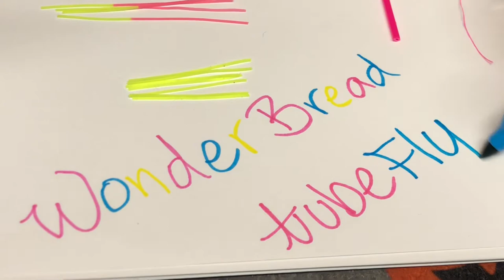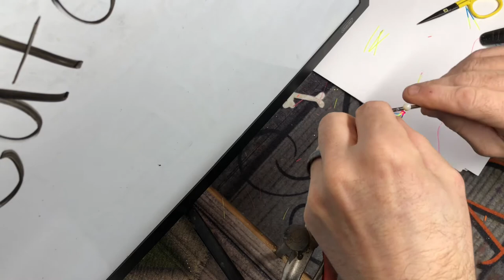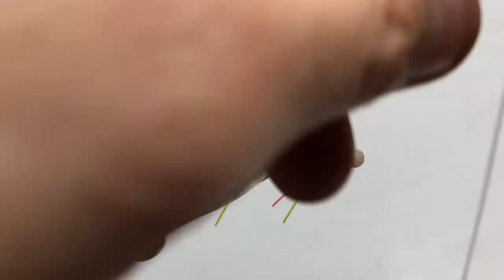WonderBread Kokanee Lure ••• Tube fly •••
One of many in the Wonderbread series’s.
I had fun with this one. If you like the content stick around. We are just getting started. I am fully committed to learning everyday bringing quality helpful content to build healthy participation in our fisheries. Any questions don’t hesitate. Thanks again.

Big thanks to the amazing artist Sappheiros for the use of this song (beautiful)

Melodic dubstep Sappheiros - Beautiful (escape EP) Go check out his channel.

How to catch Kokanee
How to catch salmon
Kokanee fishing how to
Fish Idaho
Fish Okanogan
Lake Roosevelt Kokanee
Trophy Kokanee